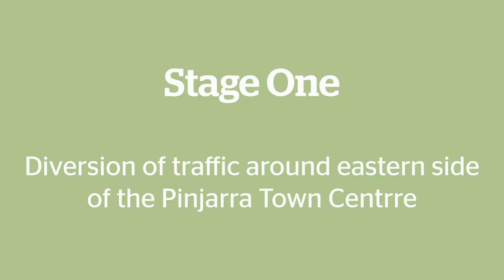Pinjarra Heavy Haulage Deviation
Pinjarra is a growing regional town centre with a mix of commercial, retail, community and tourist activities that service an extensive local and regional catchment.

Increasing heavy haulage traffic however, is impeding the safety, amenity and economic potential of the town centre with an average of 690 heavy vehicles currently travelling through the main street of Pinjarra per day.

The solution? A $27.5 million Heavy Haulage Deviation to redirect heavy haulage traffic around the eastern side of the Pinjarra town centre, along Pinjarra-Williams Road to link in with South Western Highway.

A staged approach to the deviation has been devised to address anticipated road capacity predictions as well as the population growth predictions of the Western Australian Planning Commission’s Perth and Peel@3.5 Million Planning Strategy and associated sub regional plans.

The community is supportive of the project with over 84% of respondents in a Pinjarra Heavy Haulage Deviation Referendum, voting yes in support of the deviation.

The deviation also enjoys strong support from the local business community and Peel Chamber of Commerce and Industry.